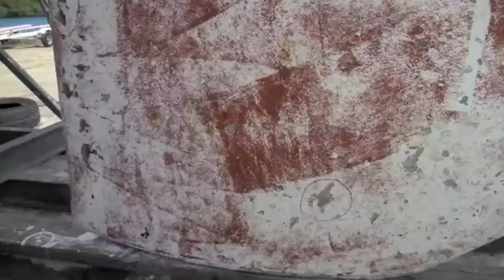Absolute short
Short version of Absolute Bottom Job for portfolio
Photography: Pete Crispell
Editing: Jackie McMahon